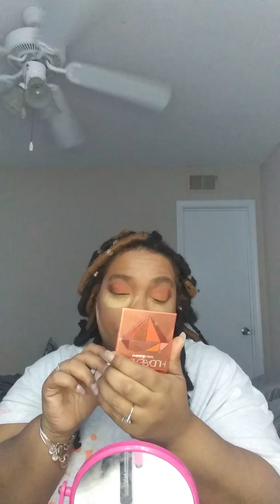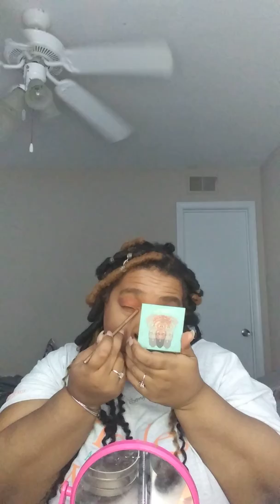Ebbie Reviews Quiet GRWM Featuring Topaz Obsessions